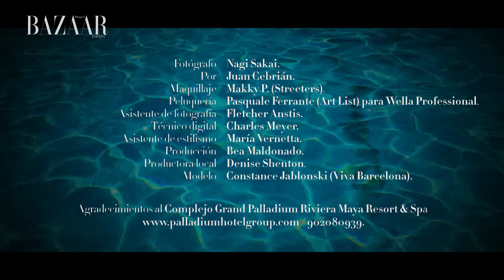Constance Jablonski: la leyenda del cuerpo en Harper's Bazaar España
Constance Jablonski, protagonista de la portada de mayo de Harper's Bazaar España, es una de las modelos más esculturales de la generación, como demuestra en una sesión de moda y belleza excepcional en este número dedicado al cuerpo que está en los quioscos desde el 21 de abril. A los 23 años, fotografiada en México por Nagi Sakai, Jablonski exhibe la abrumadora belleza que ha seducido a Estée Lauder, Victoria's Secret o H&M.